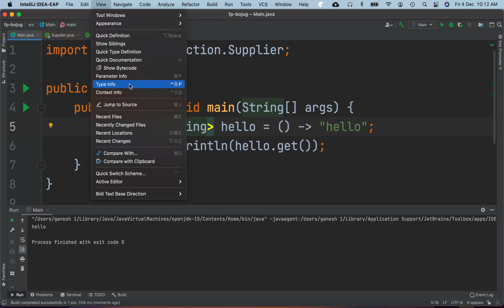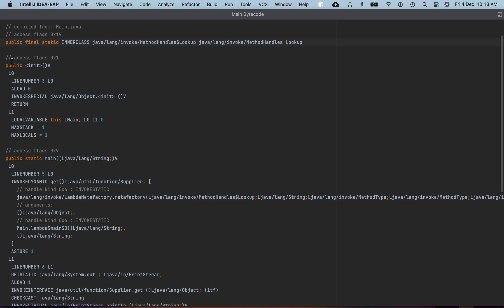IntelliiJ IDEA Tips & Tricks #50: Use "View" - "Show Bytecode" option to view Java Bytecodes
The Java compiler generates bytecodes for every program. Viewing the bytecodes is useful for various reasons, such as advanced debugging.

In this video, we see how to create a simple lambda and use Show Bytecode option to examine the dynamicinvoke bytecode.